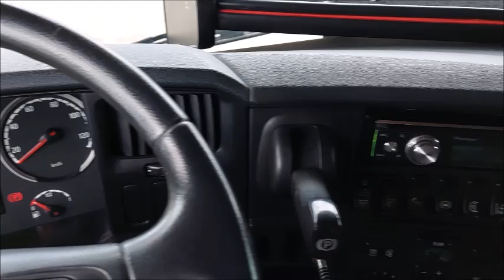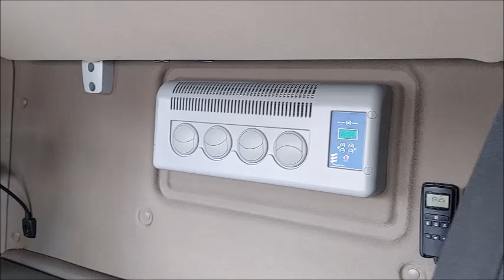24K038 Scania R 450 LA4X2MNA Video